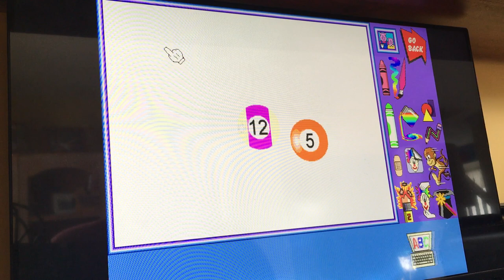If you don’t remember this, you had no true childhood. (JK)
The Crayola Art Studio program from 1994. Memories, man... 😪